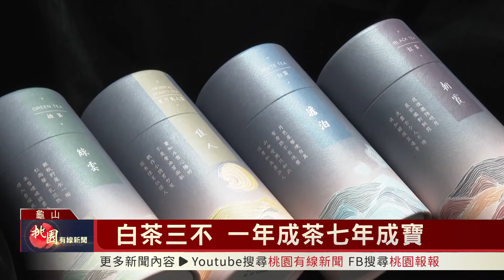桃園有線新聞20220726-白茶三不 一年成茶七年成寶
今年雨水豐沛，卻造成茶園椿象大發生，友善耕作的茶農這季無茶可採，珍惜著僅剩不多的茶，製茶喝茶論茶，期待下一季的豐收。